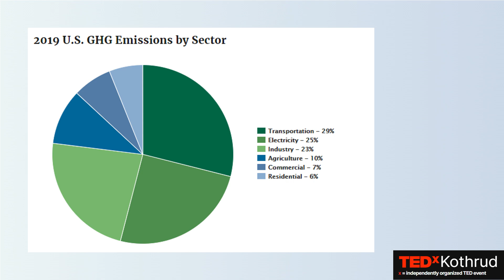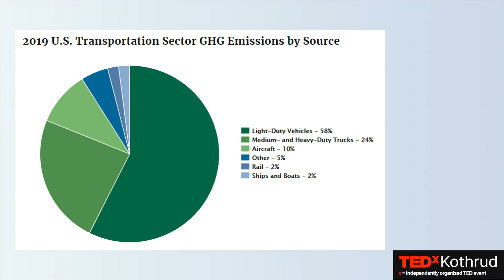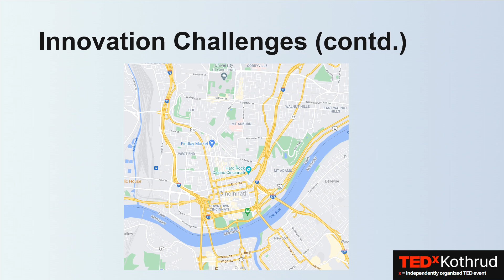Climate Change: How can I help? | Bharadwaj 'Ben' Dogga | TEDxKothrud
Bharadwaj "Ben" Dogga  is an Aerospace Engineering graduate student at the University of Cincinnati in the United States. Ben was born in Visakhapatnam and raised in Mumbai. He graduated from the University of Mumbai with a Bachelors in Mechanical Engineering. He has a strong interest in jet engines and enjoys discussing how they have made flying more accessible to the general public. His latest project is writing code to improve the efficiency of aircraft engine components.
Ben will be taking us through the innovations in the field of aviation and what he believes are the ways we can make simple contributions that can add up to a large effect.
Ben will be taking us through the innovations in the field of aviation and what he believes are the ways we can make simple contributions that can add up to a large effect. This talk was given at a TEDx event using the TED conference format but independently organized by a local community.